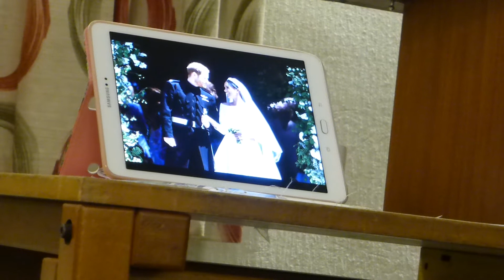Why I should have been invited to Megan's Wedding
This was the question answered for a topics session at Speakers CLub